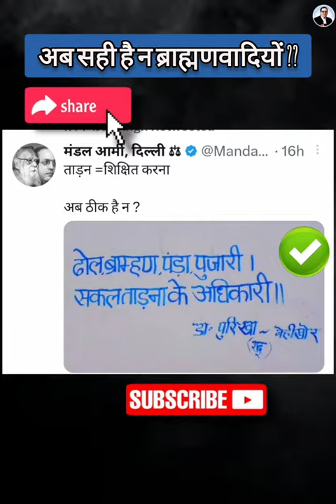अब सही है न ब्राह्मणवादियों ??_#ambedkar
sanatan dharma status

sanatan dharma song

sanatan dance

sanatan samiksha

sanatan mahatobahujan news

bahujan news channel

bahujan news today

bahujan news live tv

bahujan news 85 channel

bahu jaan new song

bahujan news 24

bahujan news anil kamble#bhimstatus

the bahujan point

ambedkar status

quotes
virak suvichar

This is a new channel about bahujan news,,thoughts ,,shorts ,,bahujan updates
etc.